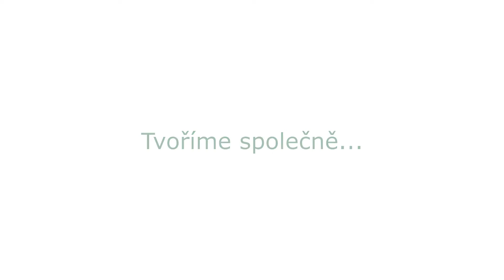LUKROM @ 25 let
Den plný zábavy, smíchu, radosti a setkávání se prožilo uplynulou sobotu 11. června v areálu střediska v Lípě hned několik stovek zaměstnanců skupiny LUKROM. Společně tak oslavili již pětadvacetileté výročí společnosti LUKROM spol. s r.o.